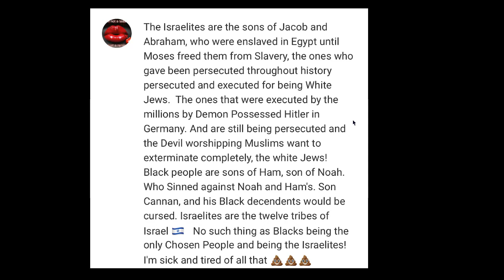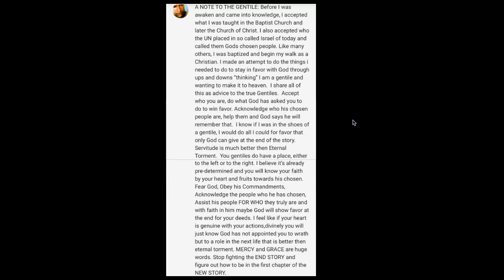The gentiles are now at a crossroad...... Who will you serve?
Will you gentiles accept the who the true Israelites are, or continue in the lies of this world.